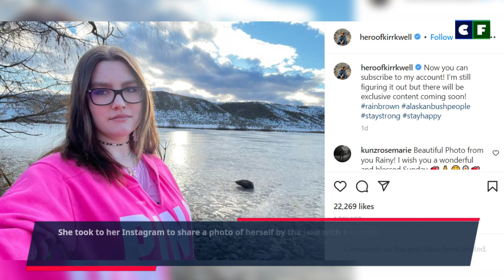Alaskan Bush People: Rain Brown's "Exclusive Content" Announcement Sparks Confusion & Chaos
Rain Brown surprises fans with her most recent post teasing about her "exclusive content" to come. What was she talking about and why were fans worried and excited about this post and how did it lead to pregnancy rumors? Find out all the answers in the video.

Source: Instagram/Facebook